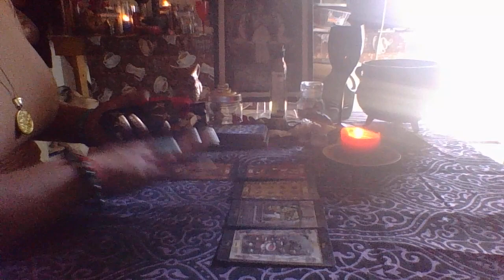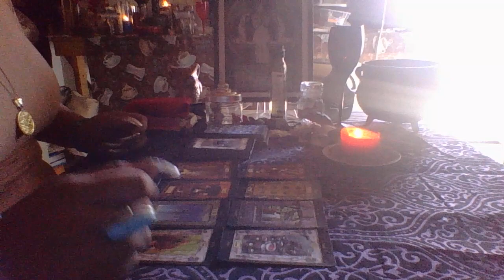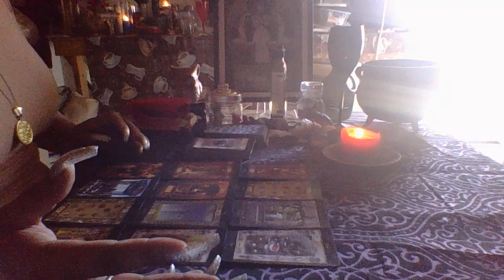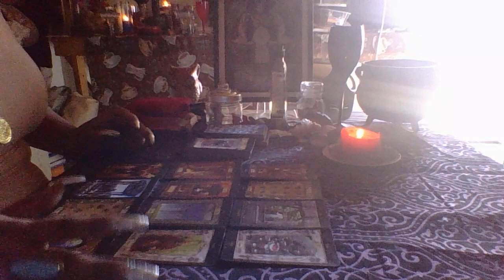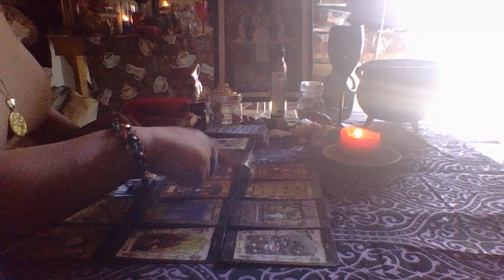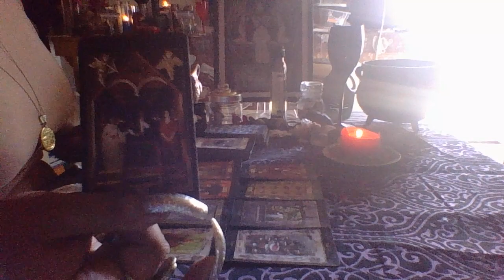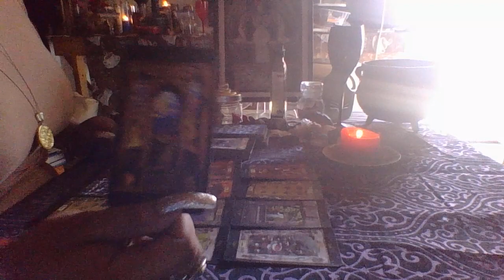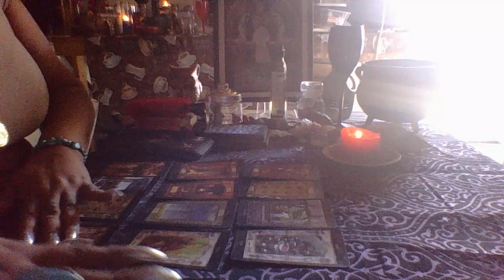Sagittarius October Reading 2017 "Someone is Hiding Shh"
3 Card Reading $15.00
30 Min Reading $50.00
1 Hr Reading $85.00